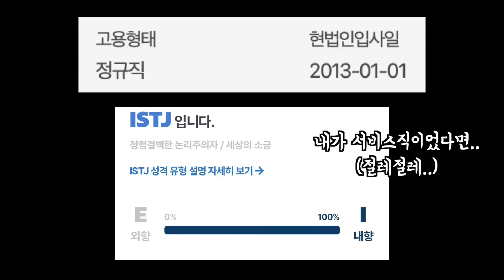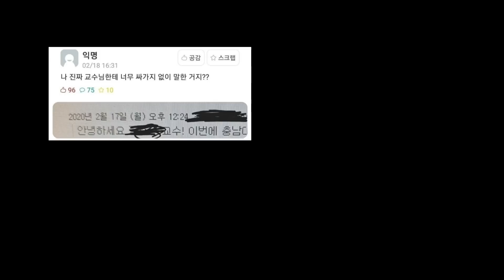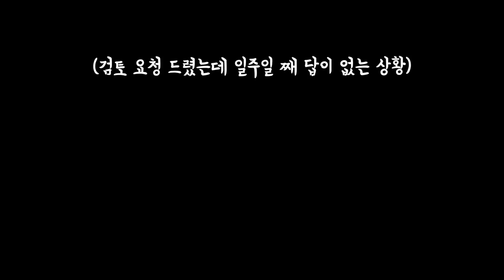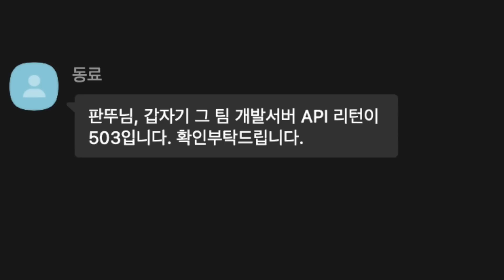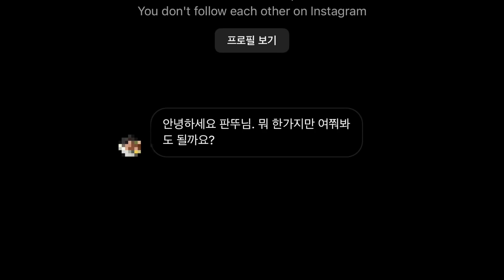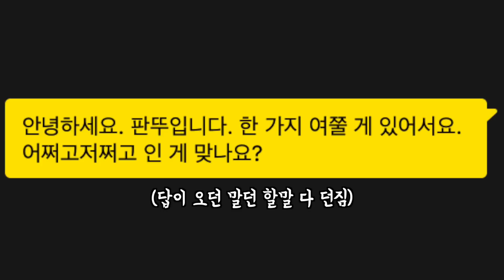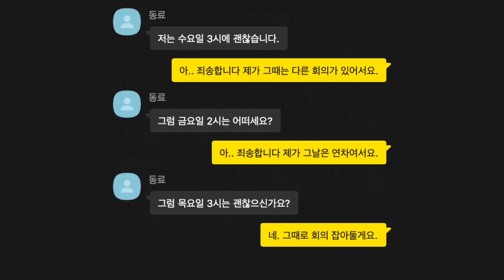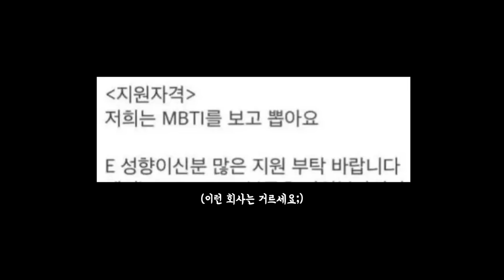[뚜데] #28 ㅋ사 10년 버틴 찐 내향인 개발자의 커뮤니케이션 스킬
제가 찐 내향인인데요. 어떻게 이 회사에서 10년을 버틸 수 있었는지
커뮤니케이션 방식에 대한 팁을 알려드리도록 하겠습니다.

00:00 오프닝
00:48 긍정의 표현
02:18 감정 없는 표현
03:03 사과는 빠르게 (죄송하진 않음)
04:34 pong을 기다리지 말자 (비동기 대화법)
06:34 불편한 회식
08:05 내향인의 항변

Music(음악) : "Old 8 Bit Game" composed and recorded by Sole Lozik